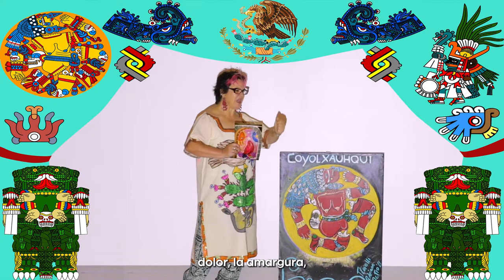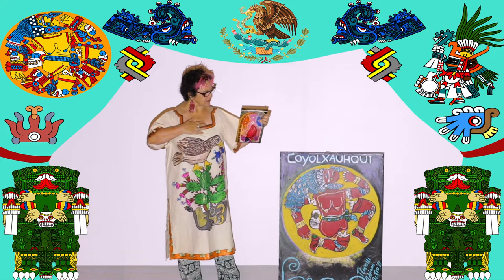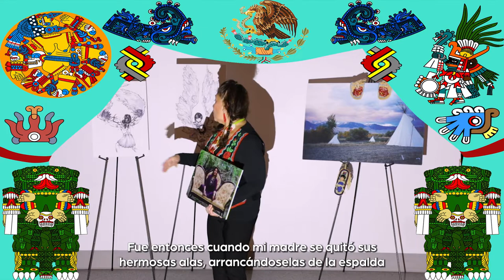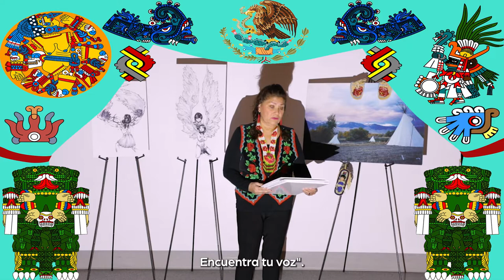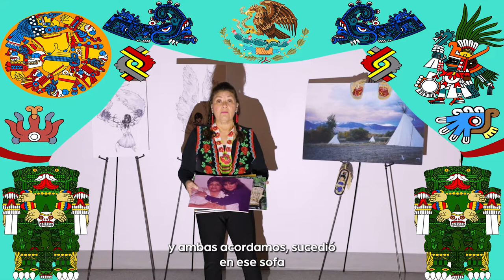Margarita Cabrera: Blurring Borders - TEQUITL (spanish subtitles)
From the exhibition Margarita Cabrera: Blurring Borders -  TEQUITL.
This exhibition presents a range of work by Margarita Cabrera, which focus on border relations and celebrate Mexican heritage. Margarita Cabrera: Blurring Borders highlights the artist’s practice of engaging communities in the artmaking process. Cabrera’s work documents the experiences, struggles, and achievements of those who have found their way, often through migration and exceptional sacrifice, to new places where they now contribute meaningfully within their communities.